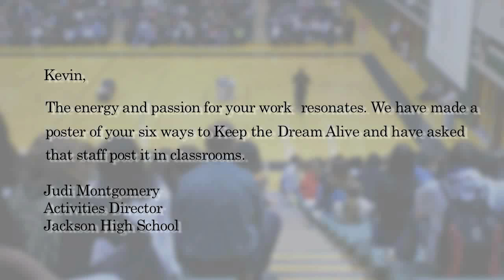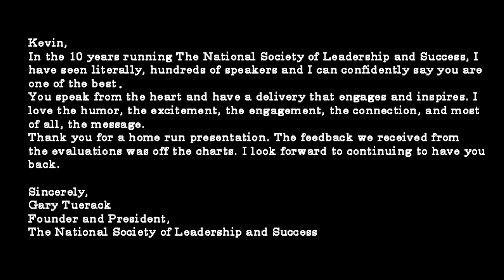Kevin Bracy - Coach Greatness Motivating Generation Greatness